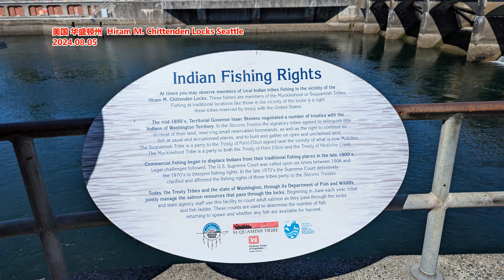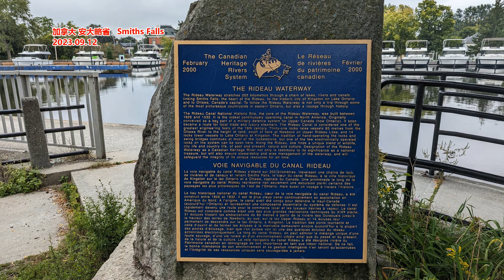投资数亿元的有轨电车停摆 一次失败的示范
文章来源: 四环青年
轨道交通之类的大型基建项目，需要持续的烧钱，前期必须科学规划、严格论证，慎之又慎。在政绩冲动驱使下盲目上马，非但不能创造社会效益，反而还会成为地方的沉重负担。